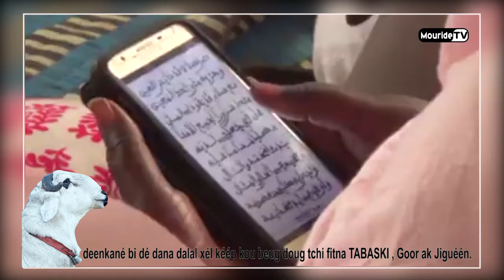deenkané bi dé dana dalal xél kéép kou beug doug tchi fitna TABASKI , Goor ak Jiguéén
Service commercial Tel: / 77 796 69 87 / bureau : 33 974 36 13 WhatsApp commercial Mouride Tv 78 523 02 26